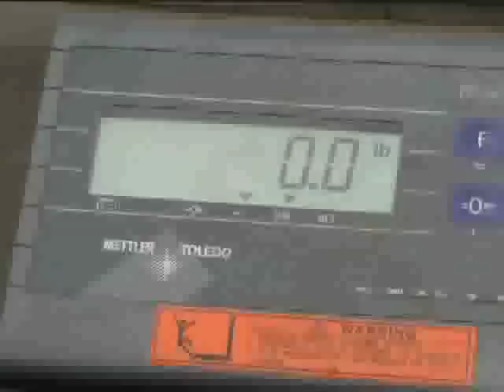Garbology 101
Duke University staff and students dig through dumpsters to discover how much campus trash can be recycled.